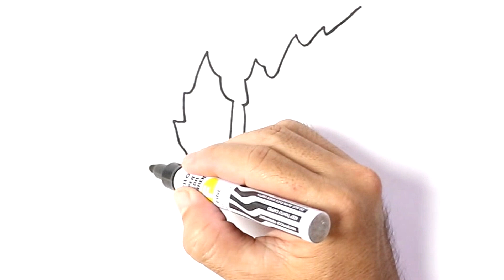How to DRAW a LEAF Easy Step by Step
Learn to draw cute Leaf for kids its easy and fun. Your kids are gonna love it, color what ever you want.